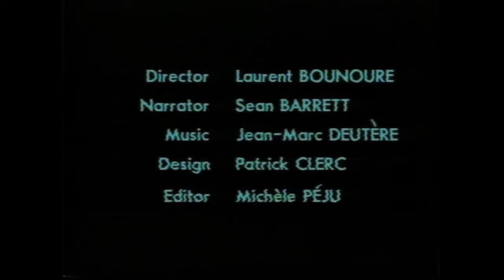The Matics - Episode 2